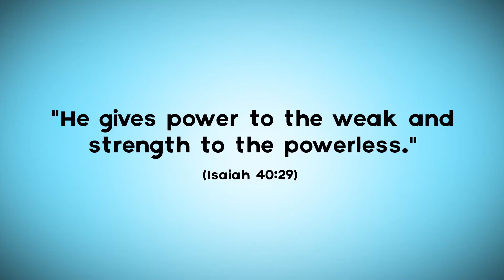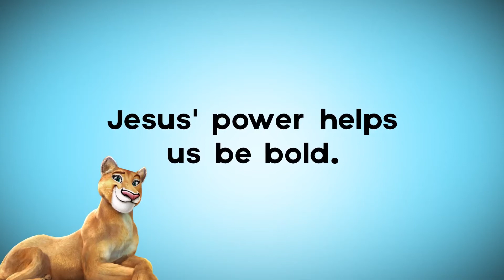Day 3b Wed Bible Buddy Sierra